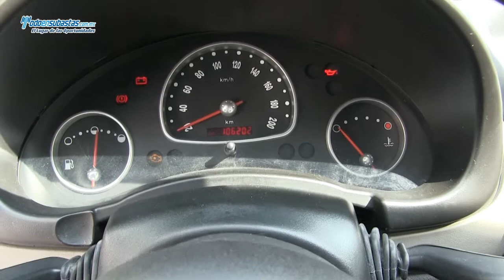Chevrolet / Chevy / 2011